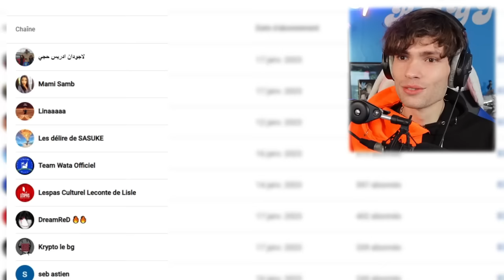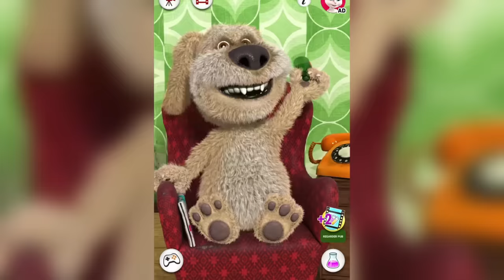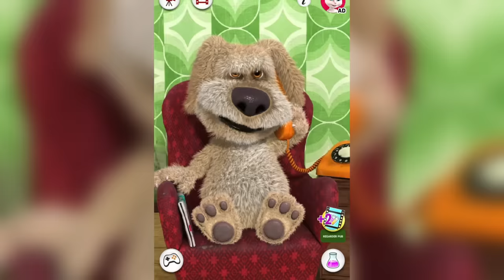Je Pose Des Questions À NE JAMAIS POSER À TOM !! (Talking Tom)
Je rejoue à un joue étrange qui s'appel Talking Tom et bien d'autres ! Mais ses jeux, ils cachent des secrets, on va les découvrir ;)
Code créateur : THERAYTON si tu veux me soutenir gratuitement ! 👍

vidéo humour et horreur sur le jeu vidéo mobile / application talking tom et talking ben et talking girl